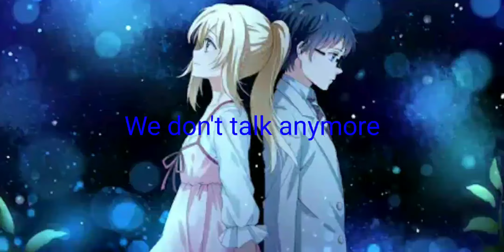Nightcore - We Don't Talk Anymore